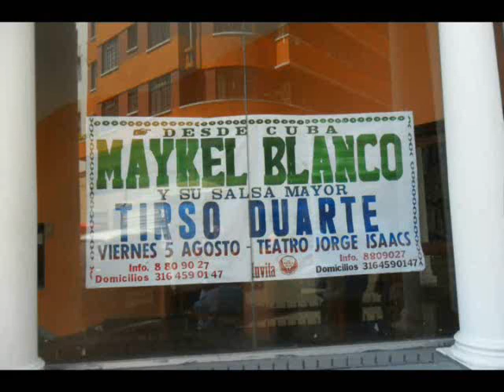TIMPOP - TIRSO DUARTE Fotografias Concierto Cali Colombia Agosto 5 2011 Teatro Jorge Isaacs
TIRSO DUARTE, Fotografias del Concierto, Cali Colombia, Teatro Jorge Isaacs, año 2011 gracias a EVENTOS TIMPOP Contratacion y Representacion de Artistas, info (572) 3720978 Cali - e mail RONALD ANGULO